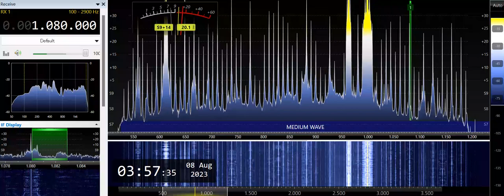DXKS-Surigao City (Philippines) 1080kHz 8/7/23 19:49~UTC - National Anthem & Opening Announcement